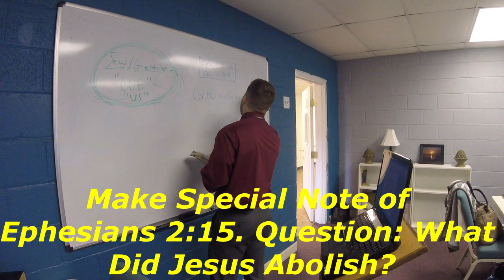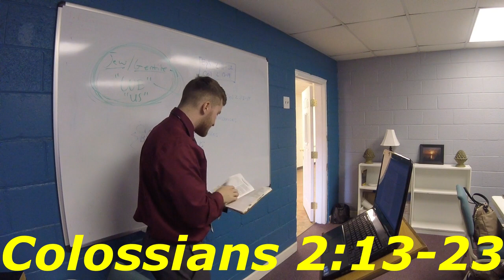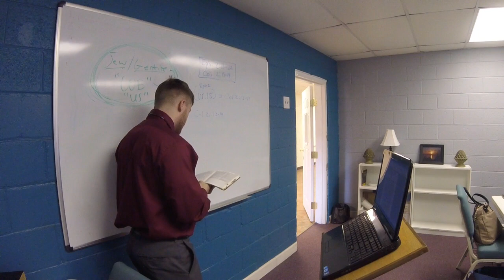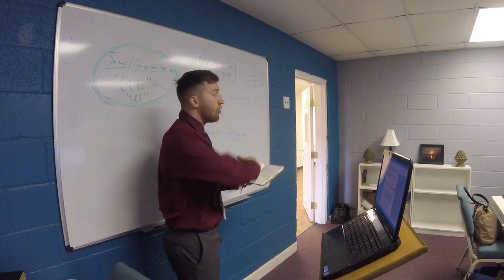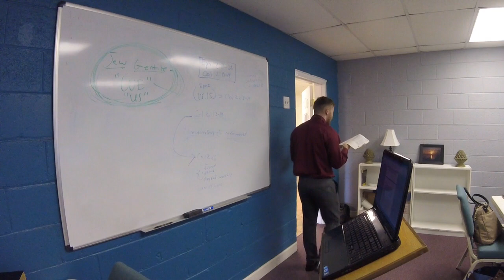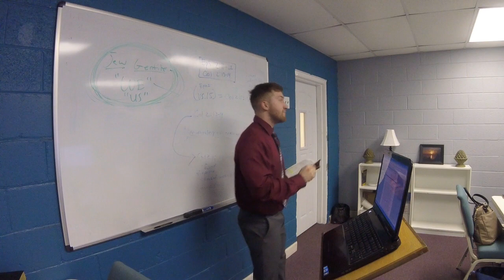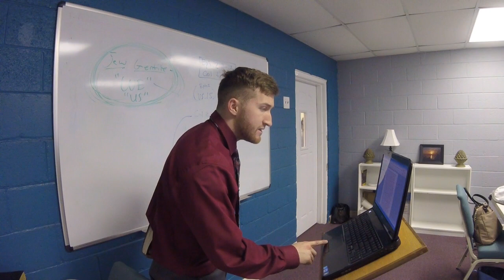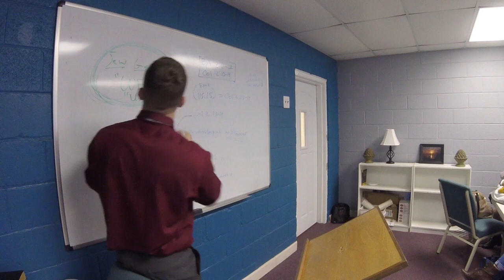Did Jesus "Nail our Sin Debt" to the Cross? Eph. 2:15, Col. 2:14. Refuting Matt Slick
📚My Book 📚 : To Display His Righteousness: Moral Government VS. Penal Substitution - A debate on the nature of the atonement of Christ

Ephesians 2:15-22, Colossians 2:14-23. Calvinists like Matt Slick of Carm.org try to twist Colossians 2:14 to mean that our legal sin debt was transferred to Christ and then nailed to the tree with Christ. What does "handwriting of ordinances" mean? If we can properly define what "handwriting of ordinances" means then we can properly understand what Paul's point was and the message of Colossians 2:14. Colossians 2:14 has been used by those in the Reformed tradition to teach limited atonement and penal substitution theory of the atonement. In my humble opinion I do not think Calvinists like Matt Slick properly interpret this passage, I also do not believe the greater thrust of the New Testament or the context of Ephesians 2 or Colossians 2 supports such an interpretation. Watch the video as we study along what "handwriting of ordinances" means! It may be more important than you think!